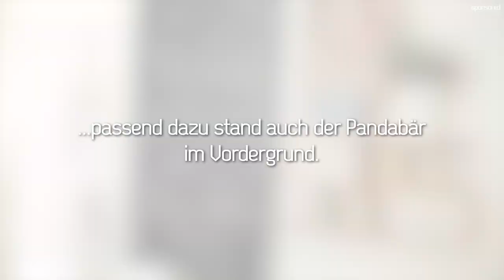OMNi-BiOTiC® PANDA X MISS MUM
Unser Darm spielt für Gesundheit und Wohlbefinden eine zentrale Rolle: 80% unserer Immunzellen sind hier angesiedelt. Damit der Darm seinen vielfältigen Aufgaben bestmöglich nachkommen kann, ist eine artenreiche Darmflora mit Billionen nützlichen Bakterien unerlässlich. Deren Entwicklung beginnt bei der Geburt des Kindes.

Lassen Sie sich die Empfehlungen nicht entgehen!